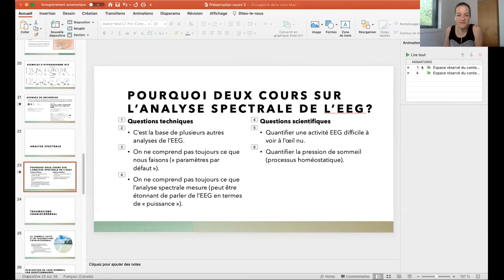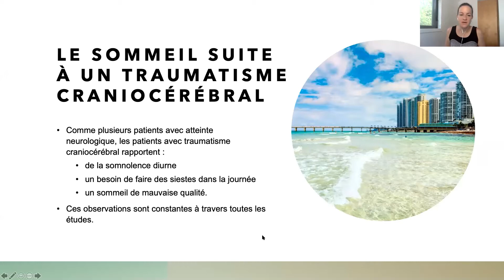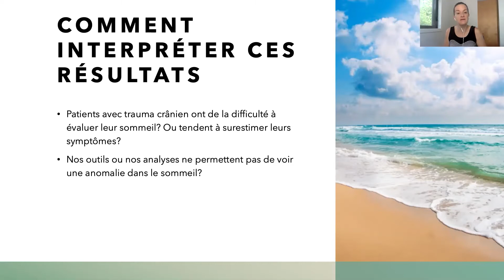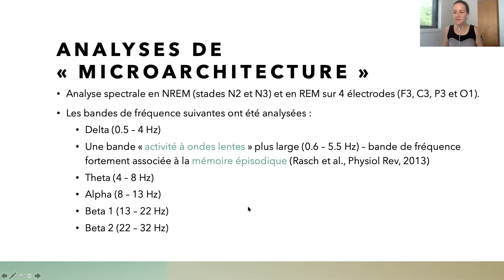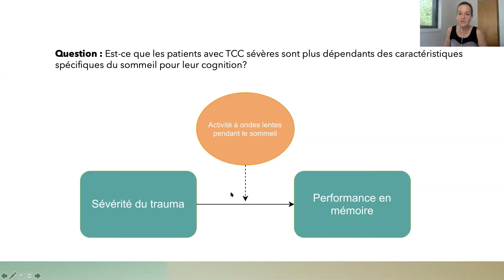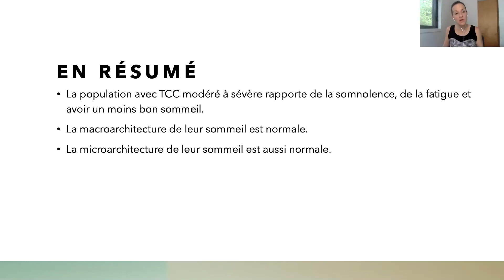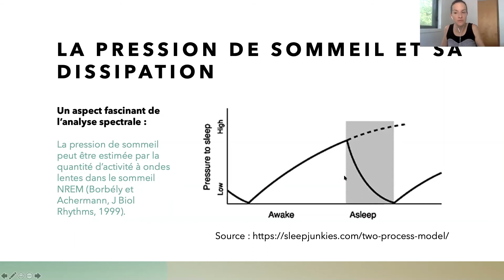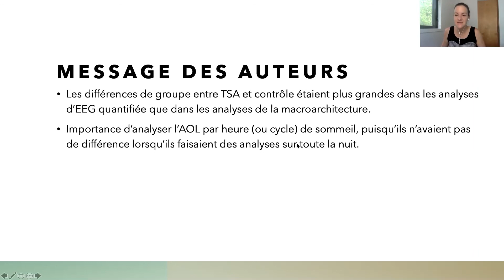Tout sur l'analyse spectrale (Cours 4, partie 1 - 8 juin 2021) Nadia Gosselin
Cours 4 (partie 1) de l'école d'été du CÉAMS 8 juin 2021